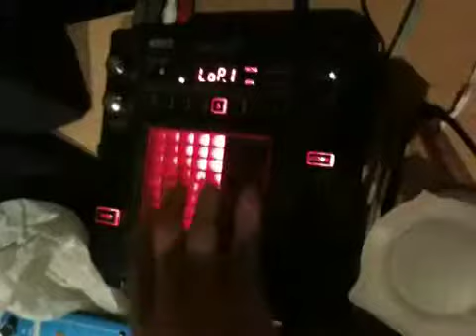Angel in session - ensayo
Ensayo malo malo